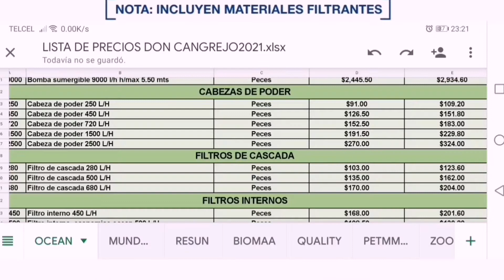Mercado de Mixihuca Betteras participa y gana en el Aniversario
Participa y gana